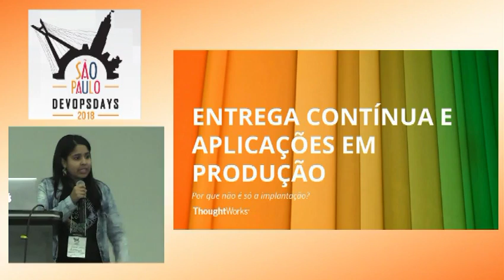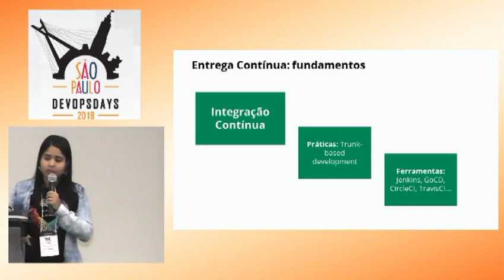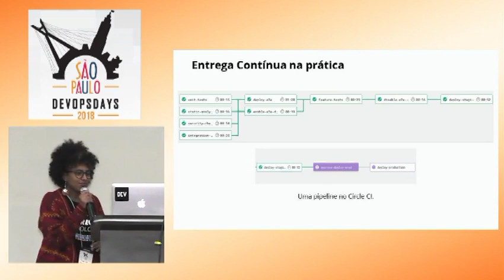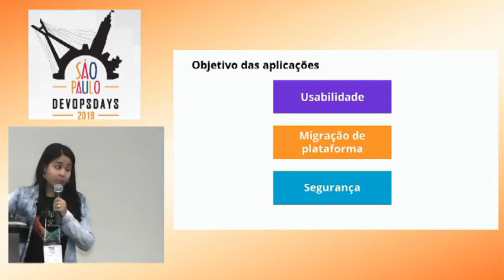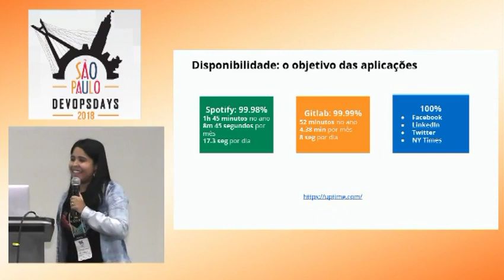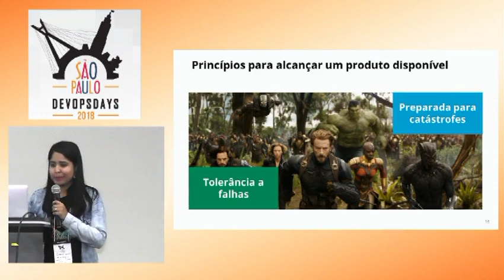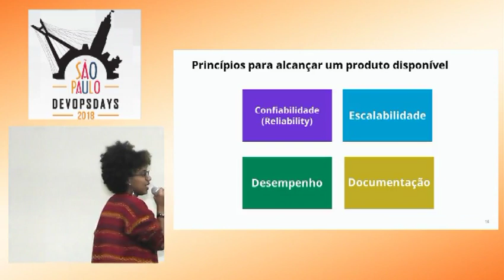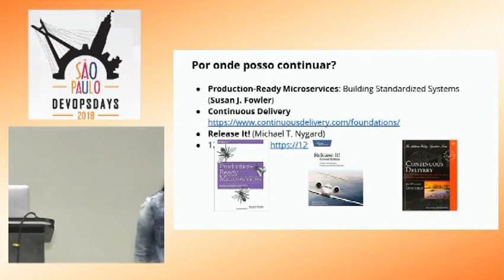Vanessa e Roselma - Entrega Contínua E Aplicações Em Produção: Por Que Não É Só A Implantação?